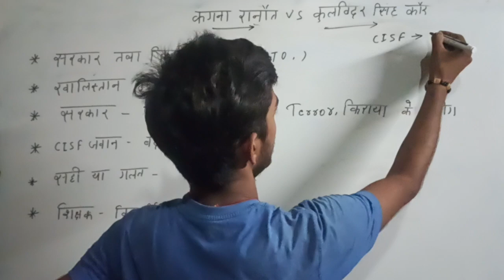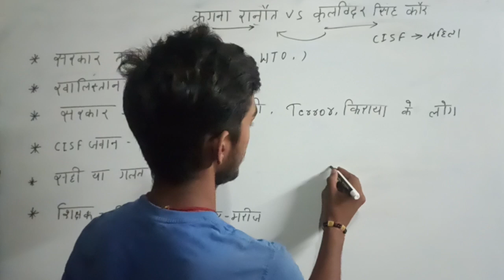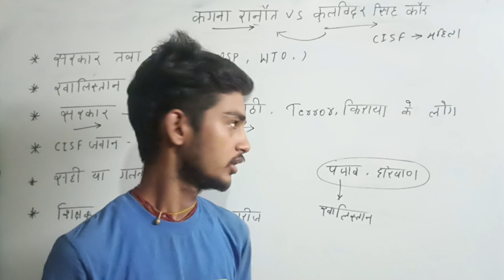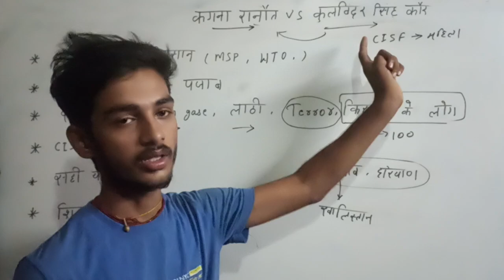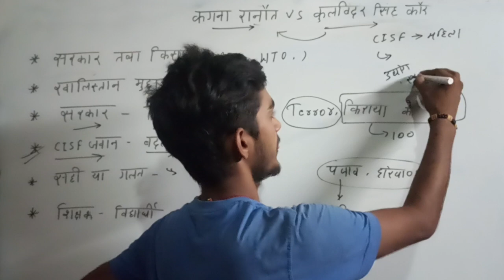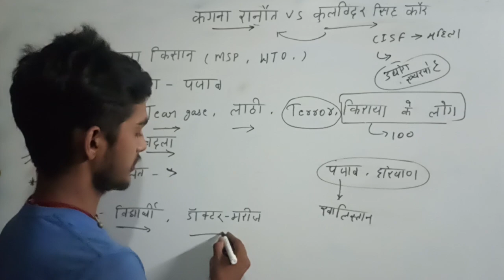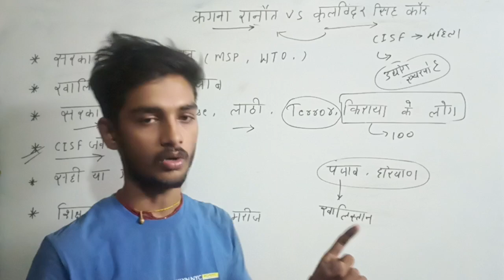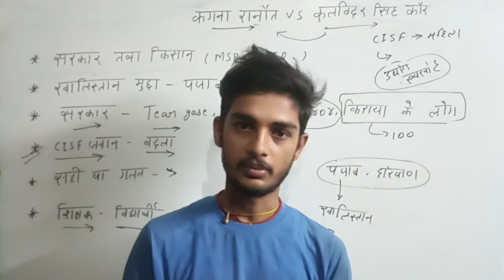kangna ranaut news| kangna ranaut vs cisf jawan| national news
kangna ranaut ko cisf jawan dvara thappad mara gya hai. jo deshe surkhiyo la vishay ban gya